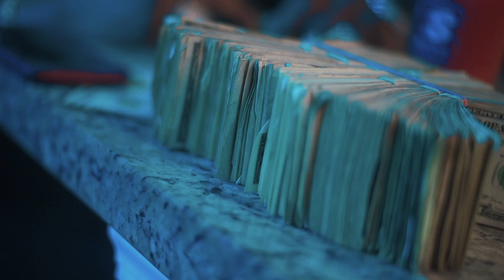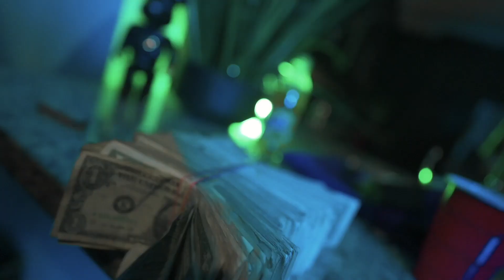Jew Gleece - Get Da Message (Prod by Pvyso) (Shot By PDF)